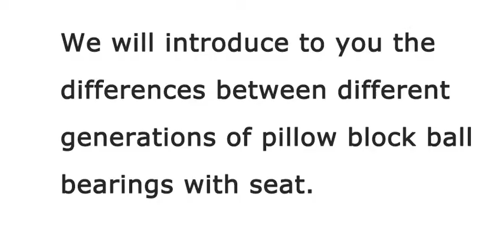Process explanation of pillow block ball bearing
This video will introduce to you the differences between different generations of pillow block ball bearing .